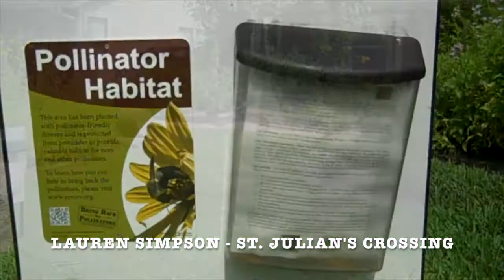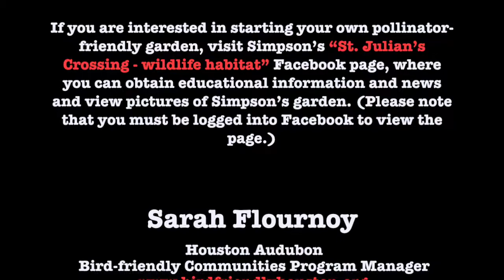Bringing Nature Back to the City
Learn how a pollinator garden in an urban setting can help bring nature back to the city.  It is the number and not the size of native green spaces in a city that will make a difference by creating pollinator pathways.  Pollinators are in trouble and need our help.  Use native plants to attract bees, butterflies, birds and a wide variety of native pollinators.